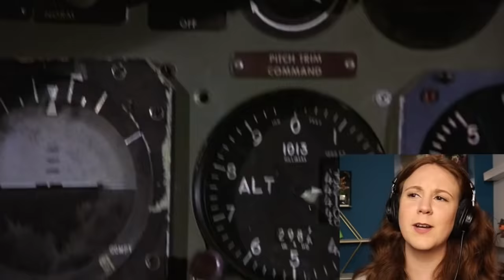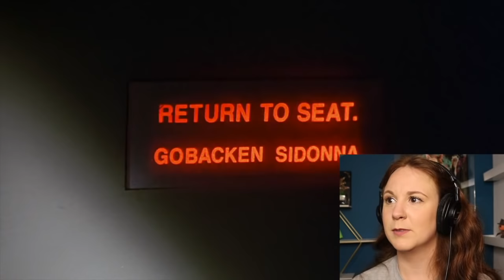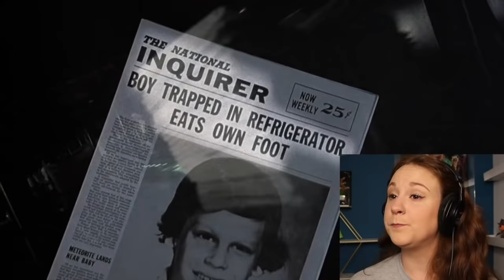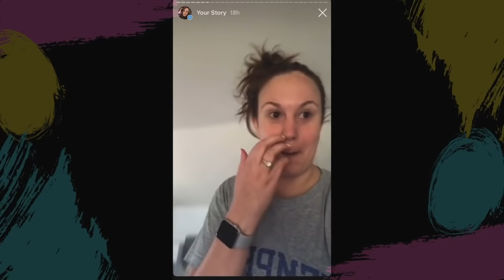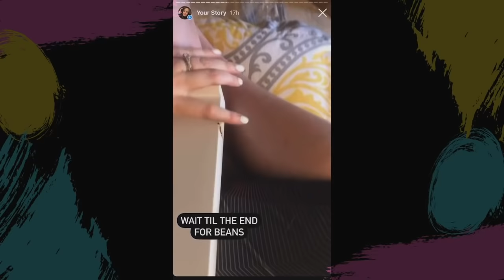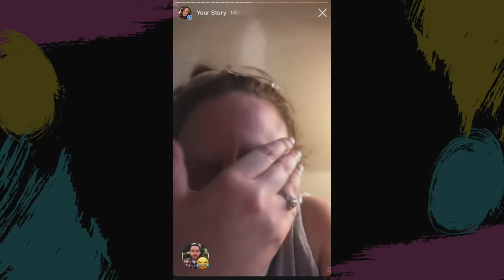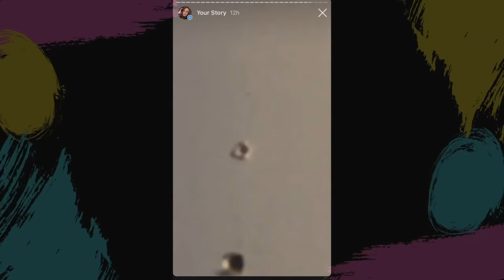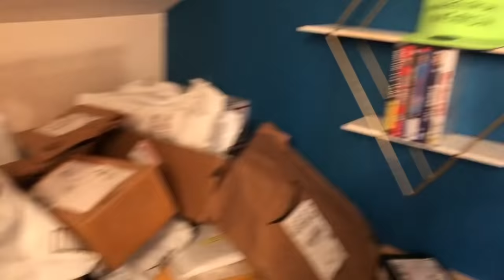AIRPLANE! 1980 * first time watching * reaction & commentary * Millennial Movie Monday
My FIRST TIME EVER watching "AIRPLANE!" from 1980 - and I've been told it's like Blazing Saddles... so I'm a little nervous.

  Yes, I am a 26 year old who has NO IDEA what this movie is even about is even about - so I take YOU on a journey to watch me give you: What I think the movie is about, real time me watching, and my final review.

IMPORTANT TIME STAMPS:
preview review starts: 1:10
Watch With Me: 2:17
My Review: 21:20
Shelf Drama Instagram Story: 23:01
Studio Tour: 28:25